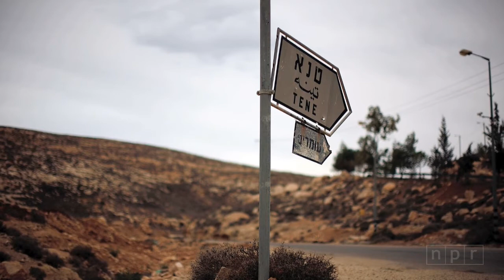Israel's Barrier, Part III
NPR's Eric Westervelt and David Gilkey traveled the length of the barrier to explore how it has affected the lives of people on both sides.